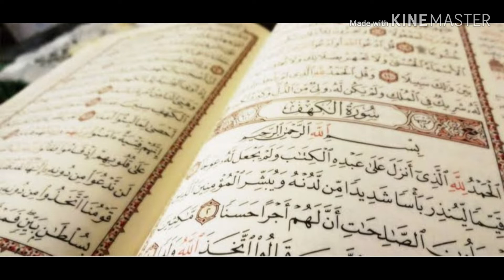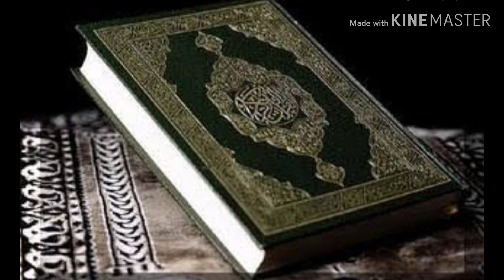Kejadian Langit di Malam 17 Bulan Suci Ramadhan Tahun 2020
Kejadian Langit di Malam 17 Bulan Suci Ramadhan Tahun 2020#FenomenaLangitDiMalamNuzululQuranBulanRamadhanTahun2020#KeindahanMalamNuzululQuran